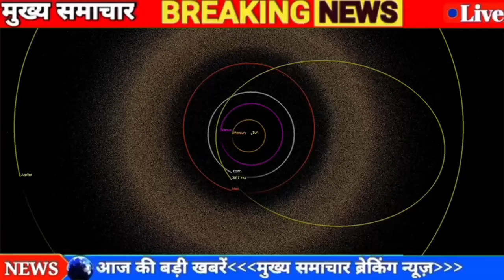आज रात 10 बजे धरती पर होगी भयानक महाप्रलय उल्कापिंड ने बदली दिशा | अब होगा पूरी दुनिया का अंत देखो